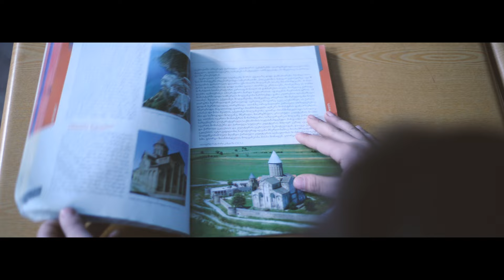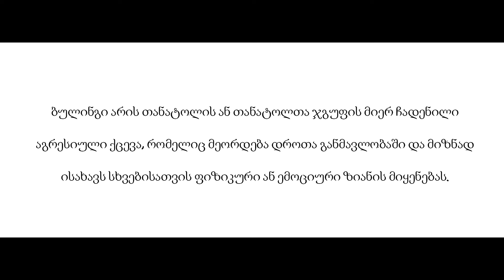ჩაანაცვლე ბულინგი მეგობრობით / Promo Video